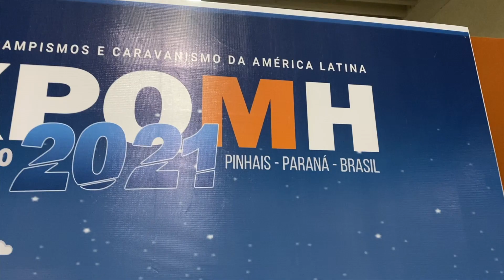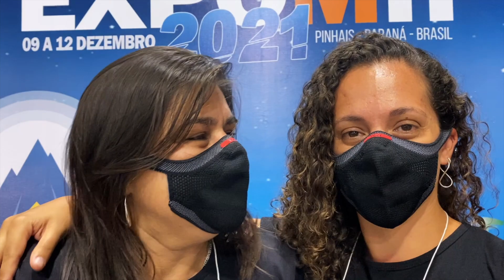Maior Feira de Campismo e Caravanismo da América Latina | Sul do Brasil | T.2 | EP 20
🔴 Descubra Produtos para Viajantes em Nossa Loja!

🔸 Planeje Suas Viagens com Nossas Dicas e Roteiros Exclusivos!

Voltamos para Curitiba e fomos visitar a maior feira de campismo e caravanismo da América Latina a ExpoMotorhome.